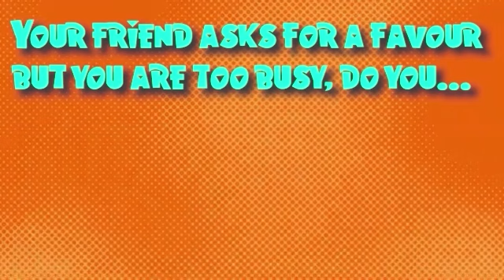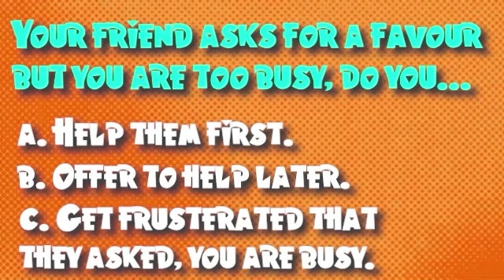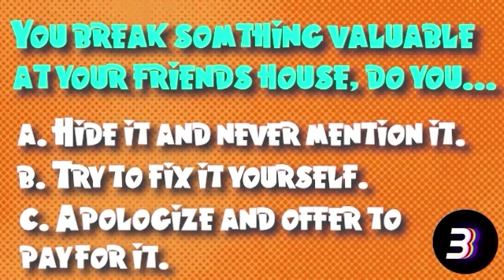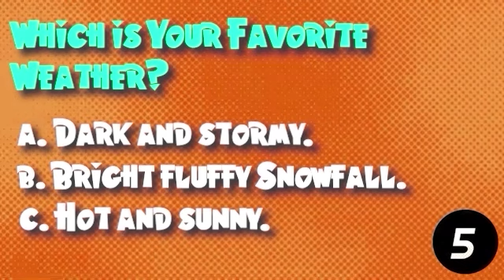Discover Your Avatar: The Last Airbender Character! | Fun Quiz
🌍✨ Step into the enchanting world of Avatar: The Last Airbender with our exciting quiz that reveals which character resonates with you! Are you a determined fighter like Zuko, a compassionate leader like Aang, or an adventurous spirit like Katara?

Join us for a series of thought-provoking questions designed to uncover your inner bender! Whether you’re rooting for Team Avatar or a fan of the Fire Nation, this quiz is a blast for all ages and fandom levels.

💬 Share your results in the comments, and tell us your favorite moments from the series!